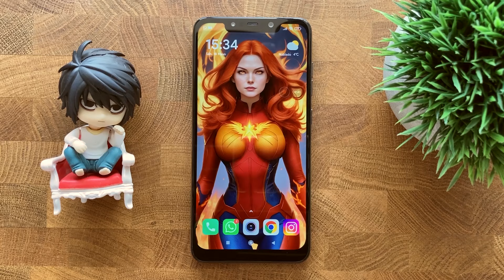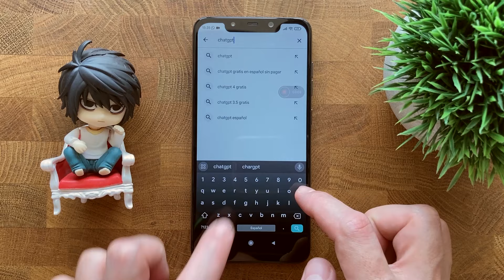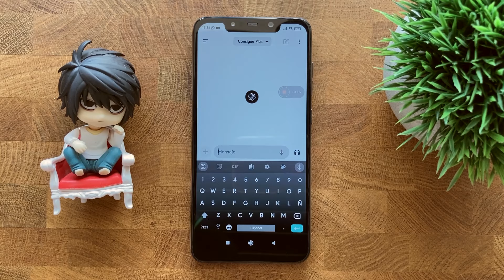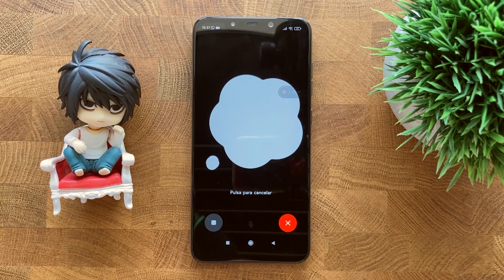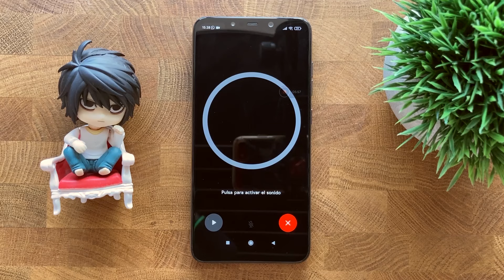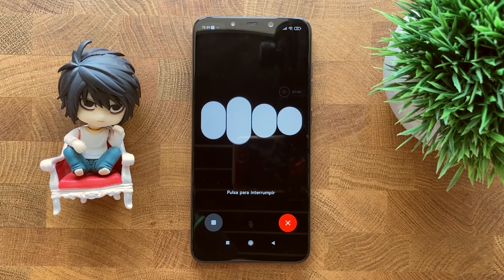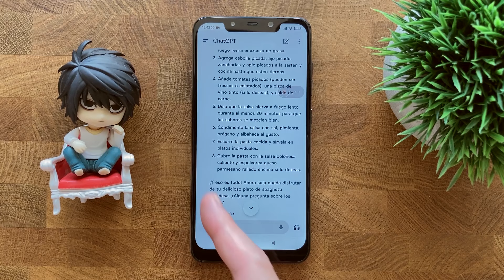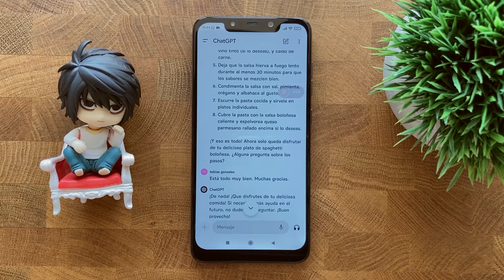Como Funciona ChatGPT por Voz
tenemos la opcion de mantener conversaciones con chatgpt y es sorprendente lo bien que funciona